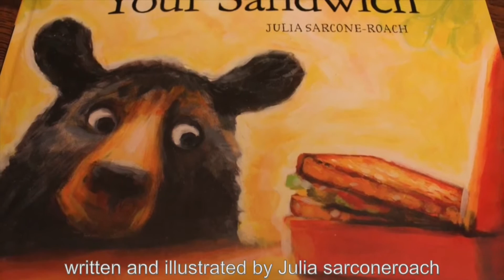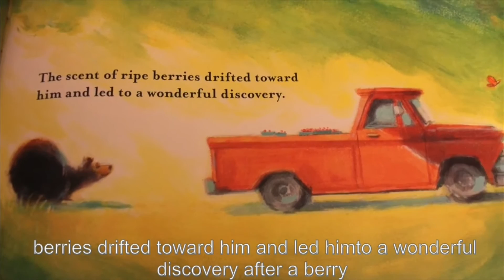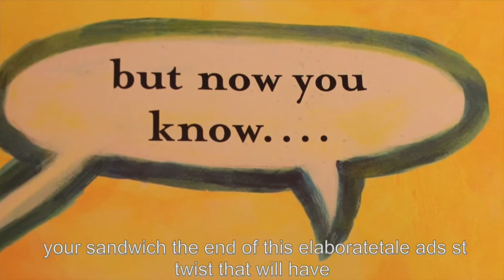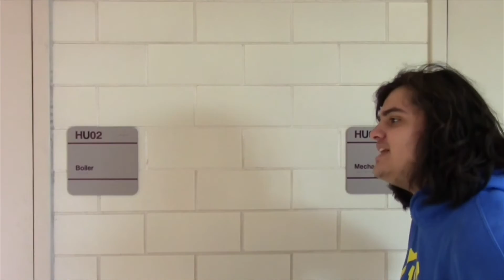Trojan T V 10 27 2016